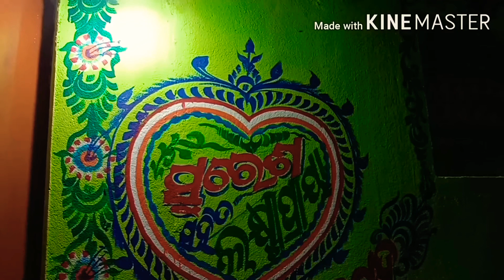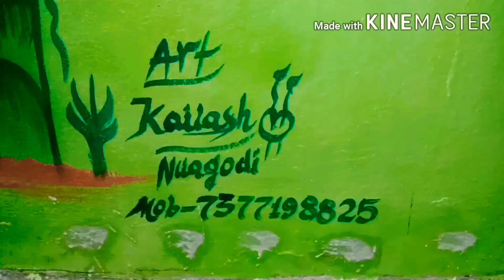Marriage Art//Letter Art//Silling design//SolaArt//Wall Art//Mangalpur-pipili, puri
Devkailashart.com